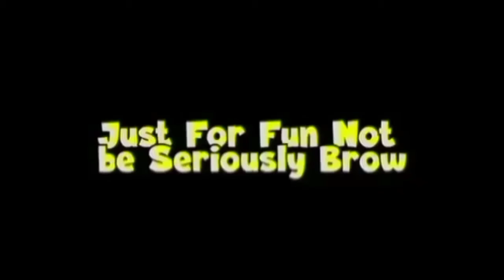Ome tv part 7 by Diki Miltra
Aku main Ome tv lagi guys
Semoga kalian suka dan terhibur
Pakai headset lebih mantul..😊

ome tv
ome tv indonesia
ome tv indonesia apk
ome tv indonesia ular kasur
youtuber ome tv indonesia
ome tv server indonesia
ome tv bahasa indonesia
download aplikasi ome tv indonesia
download apk ome tv indonesia
ome tv twitter
ome tv web
ome tv online
ome tv adalah
ome tv apk
ome tv mod
ome tv mod apk
ome tv anti banned
ome tv apk mod
ome tv app
ome tv anti banned apk 2021
ome tv app store